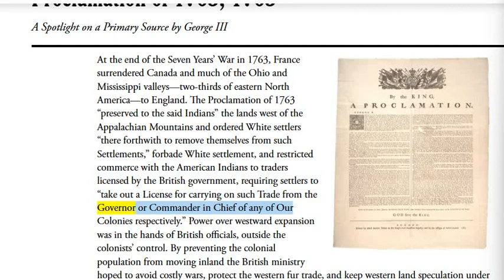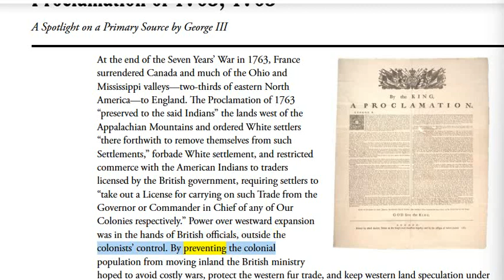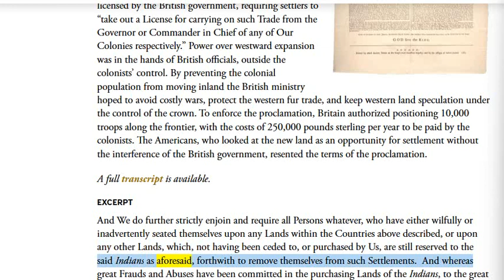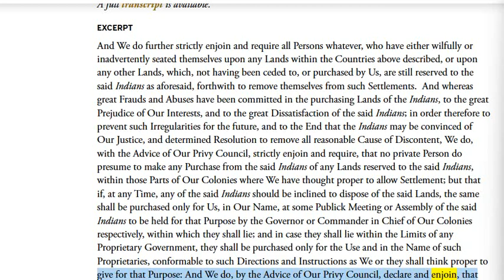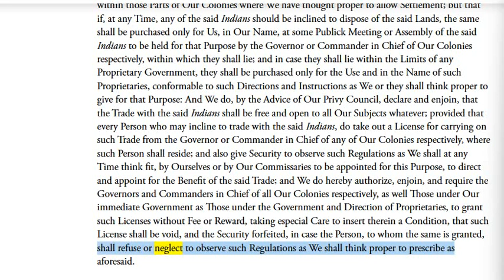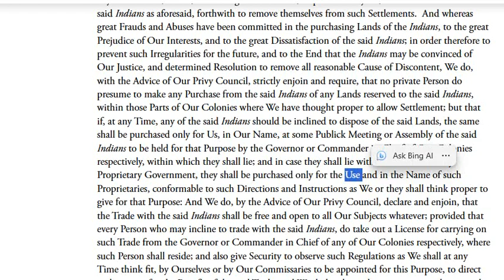🟢 The Proclamation of, 1763 --- American (West) Indians Pay Attention!!!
🟢 POLITICAL LAND FRAUD against the WEST INDIANS.

...But that if, at any Time, any of the said Indians should be inclined to dispose of the said Lands, the same shall be purchased only for Us, in Our NAME, at some Publick Meeting or Assembly of the said Indians to be held for that Purpose by the Governor or Commander in Chief of Our Colonies respectively, within which they shall lie; and in case they shall lie within the Limits of any Proprietary Government, they shall be purchased only for the USE and in the NAME of such Proprietaries,